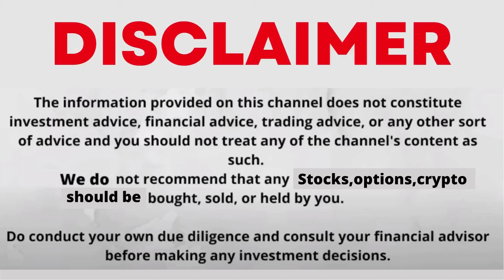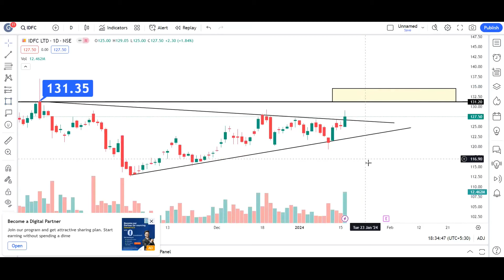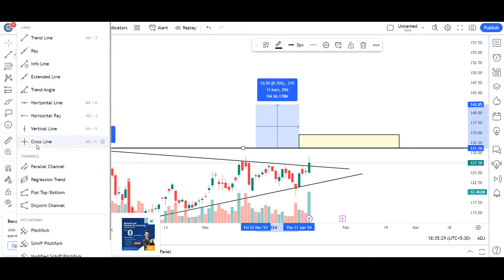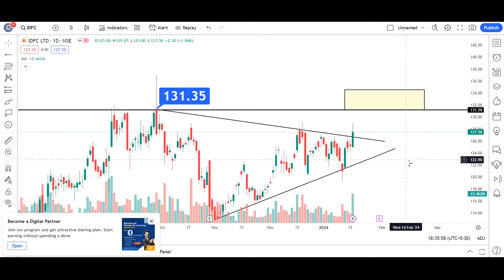idfc ltd share news today | idfc ltd share price target, IDFC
Open your Demat Account On ANGEL ONE:-
My Setup:-
idfc first bank share entry and exit,
idfc ltd share for long term,
idfc first bank share lena chahiye ya nahi,
idfc first bank share malayalam,
idfc first bank share merger tamil,
idfc first bank share moneycontrol,
idfc first bank share market analysis,
idfc first bank share money pechu,
idfc limited share market,
idfc first bank share next target,
idfc ltd share price target,
idfc first bank share price latest news,
idfc 1st bank share price,
idfc first bank share price today,
idfc limited share price target,
idfc first bank share qip,
idfc limited share news,
idfc first bank share telugu,
idfc first bank share update,
idfc first bank share video,
idfc first bank share vivek singhal,
idfc first bank share zee business,
idfc ltd results today